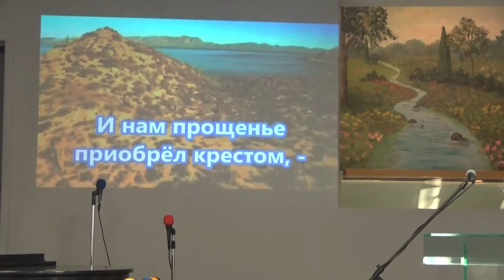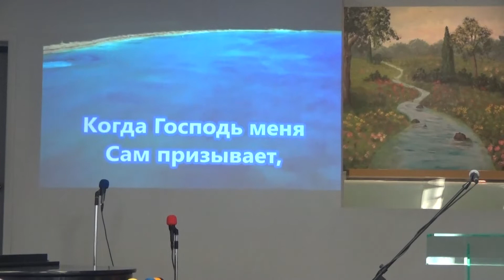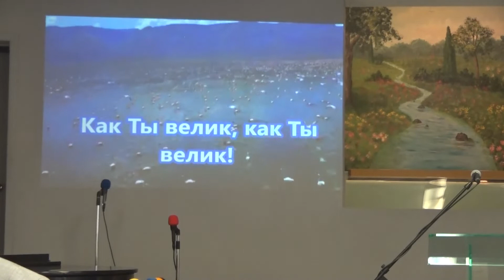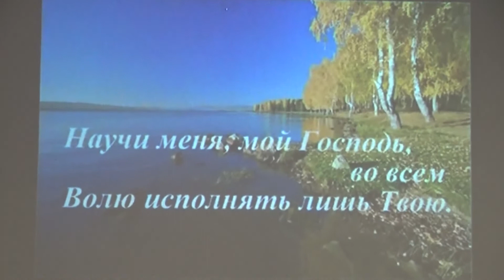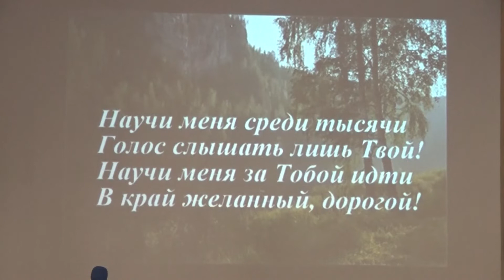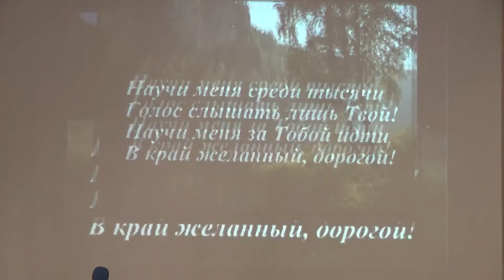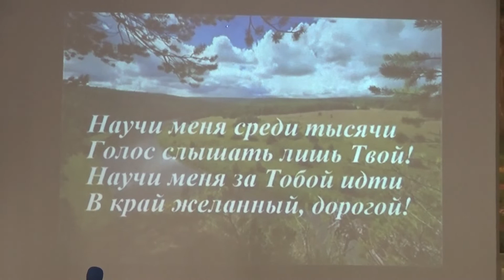Church'Spasenie'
Church'Spasenie' 01/20/2019